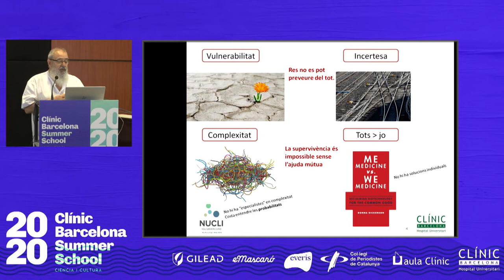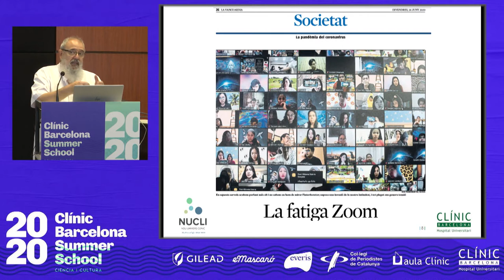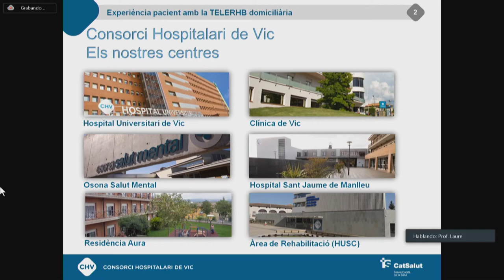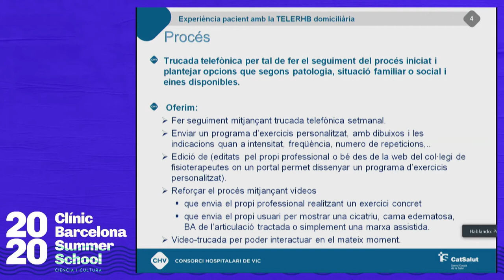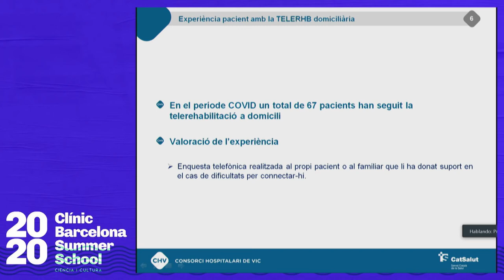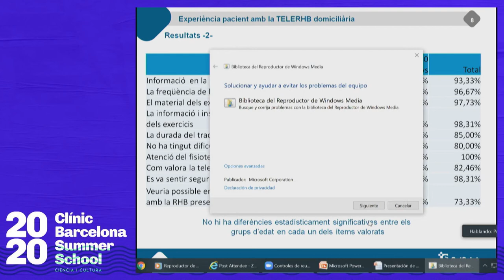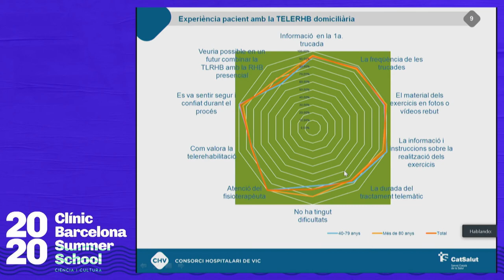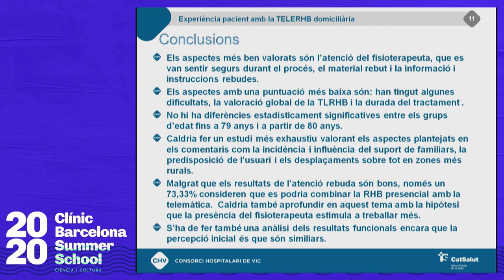Jornada ‘Experiències de pacients’_Carme Guiteras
L'experiència dels pacients en relació a la tele-rehabilitació a domicili. Sra. Carme Guiteras, Cap de la Unitat d’Atenció al Ciutadà,  Consorci Hospitalari de Vic.